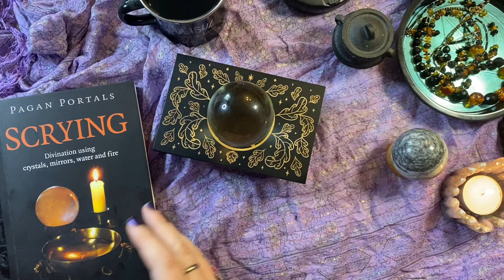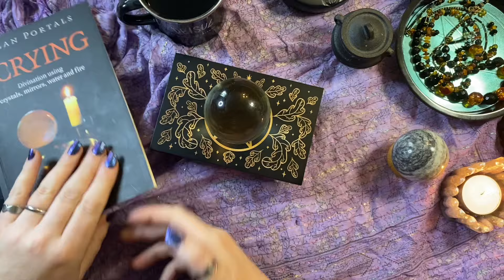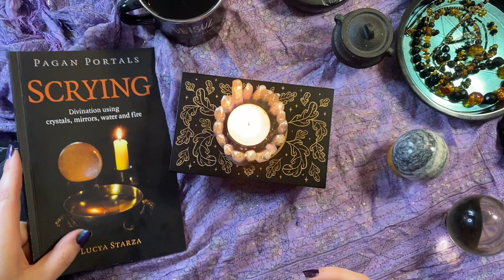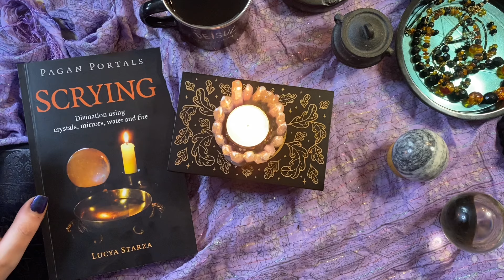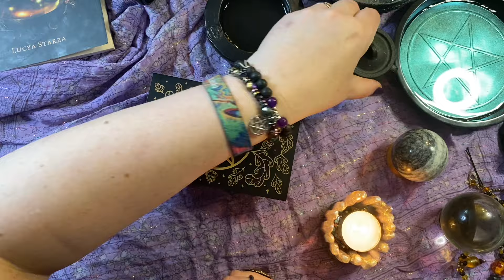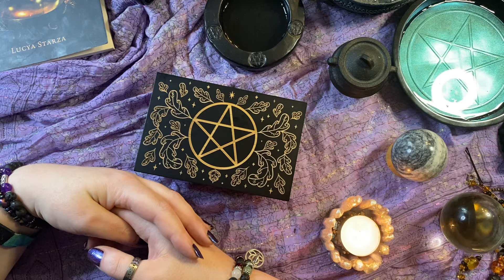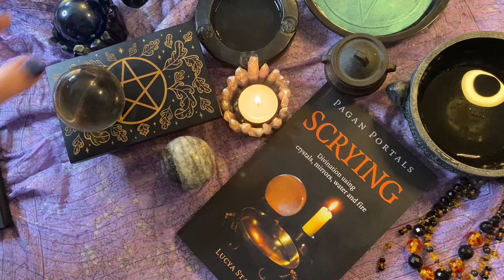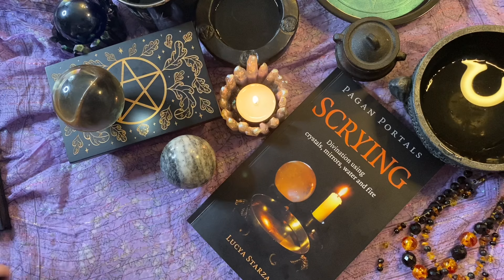Book Review | Pagan Portals - Scrying By Lucya Starza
More books in the PaganPortals series are available from @MoonBooksPublishing
Buy this book on Amazon: Pagan Portals - Scrying; Divination using crystals, mirrors, water and fire (Pagan Portals; Paganism & Shamanism)

My Crafty Codes... Grab a discount on me:

💎SAVE at ARTDOT
Insert code: WITCH

💎SAVE 10% at BeeBeeCraft
Insert code: Witch10

Insert code: CRAFTYWITCH15

💎SAVE 20% at Craft-Ease
Insert code: THECRAFTY20

💎Save $10 at Diamond Art Club
Insert code: CRAFTYWITCH

💎SAVE 15% at Dreamer Designs
Insert code: Arietta15

💎SAVE 5% at Fansells
Insert code: season5off

💎SAVE 10% at Globleland
Insert code: Arietta10

💎SAVE 10% at The Miniature Garden
Insert code: CLUB22

💎SAVE 10% at House Witch Herbs & Crafts Ltd
Insert Code: CRAFTYWITCH

💎SAVE 25% at Kokorosa Studio
Insert Code: L46543

💎SAVE 10% at New Craft Day
Insert code: TheCrafty10

💎SAVE 5% at One Day Saving
Insert code: Arietta05OFF

💎SAVE 5% at Outdoor Tide
Insert code: Crafty5OFF

💎SAVE 10% at Paint Gem
Insert Code: THECRAFTYWITCHUK

💎SAVE 6% at SevenGreat
Insert Code: CraftyUK06OFF

💎SAVE 15% at Spell Queen
Insert code: Uz0a5EgD

💎SAVE 5% at VIP Cross Stitch
Insert code: Crafty10

💎SAVE 25% at ZOX
Insert Code: ARIETTA82380

💜Happy Mail is NEVER expected but is ALWAYS appreciated💜

💌 If you would like to send products, PR or friend mail; please email in the first instance.

🧙 Crafty Witch avatar created by @manuuu_art on Instagram from my own concept art